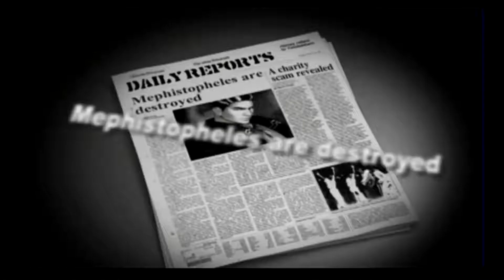King Of Fighters Maximum Impact playthrough part 11 Chae Lim